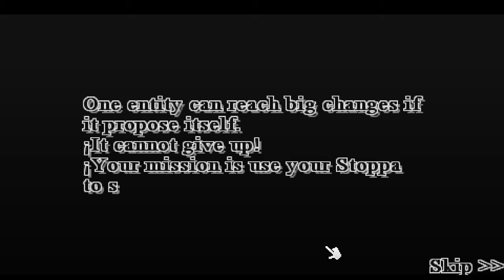SideQuesting: Stoppa! | THIS IS IMPOSSIBLE!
OH MY GOD this game is ridiculous seriously how do you even beat this game?!

If you have any suggestions on what we can play next, please leave your suggestions down in the comments below.